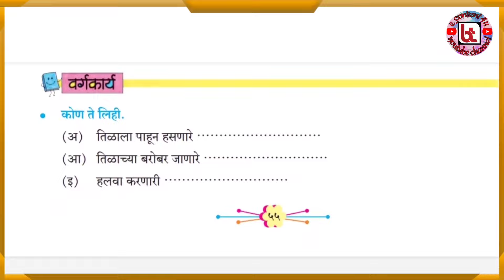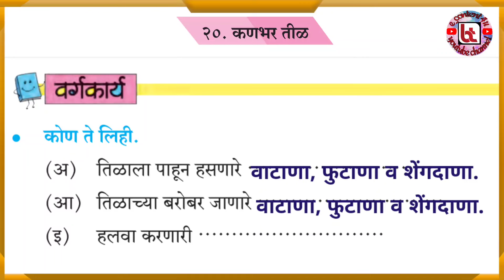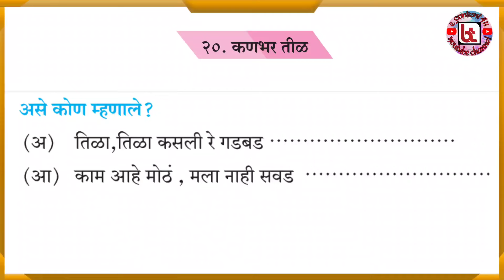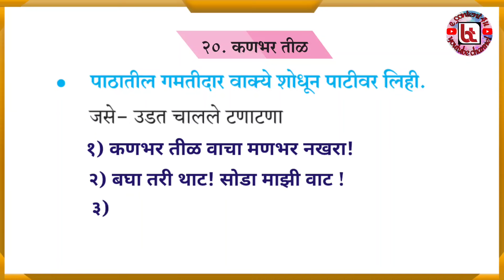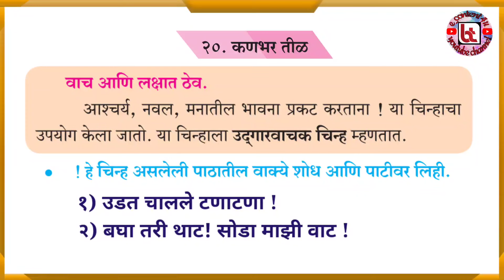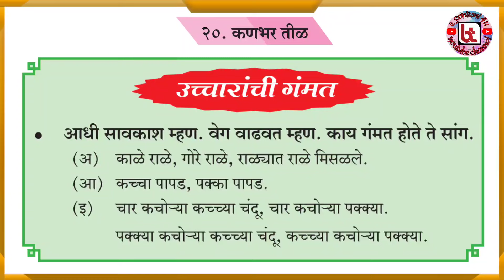कणभर तीळ | कविता | वर्गकार्य व स्वाध्याय | इयत्ता दुसरी | पृष्ठ क्रमांक_५५_५६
◆ कोण ते लिही-
◆ का ते लिही-